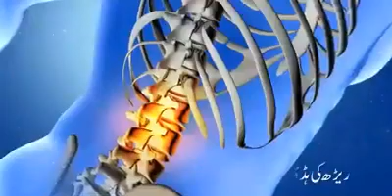Right way of Drinking water..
Drinking water the right way,
Share this with your children's.